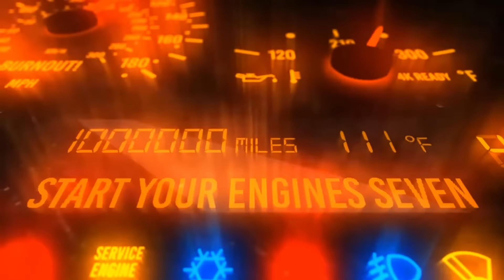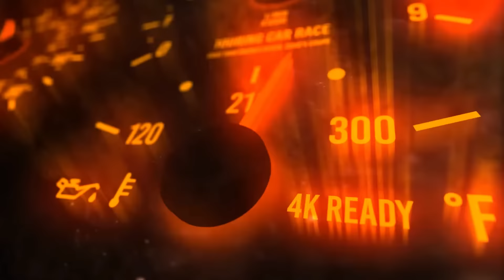Drive lesson with Fnia "Soft" Version (Fnia Animation)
This video was created before the Chiku rework and SCP entry video.

Some of the girls wanted to learn to drive. But is it that simple?